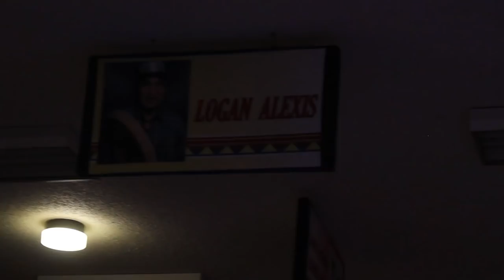Logan Alexis Singers 2014 - Land of the Free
Logan Alexis Singers 2014 Album promotional video.  Produced by Sgwe Production, Camera; Brandon Alexis & Nathan Alexis audio recording MHSoundz and Remixed and master by Rob Alexis.  Edited by Nathan Alexis.

Get your Latest songs from Logan Alexis Singers today ... You heard them before you can get them now, All proceeds go to a good cause; LAS singers want to buy a Tomb Stone for there grandfather, Last Hereditary Chief of the Nation ... Thank you for your support and Buy it now on ITunes today  :)